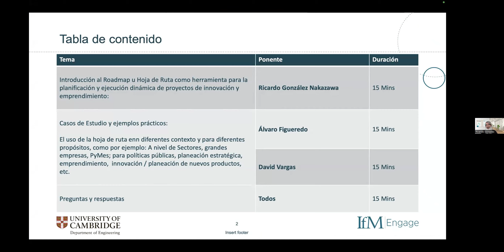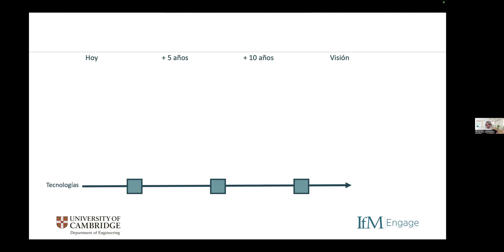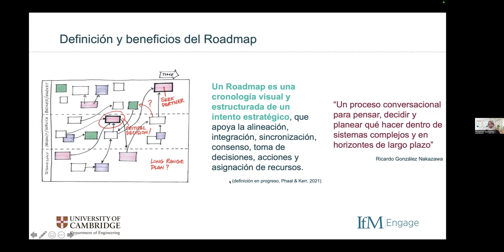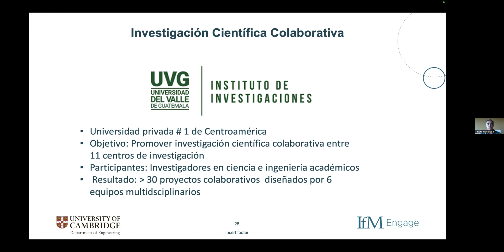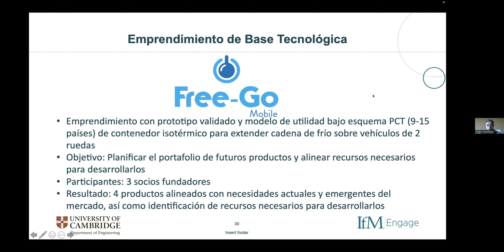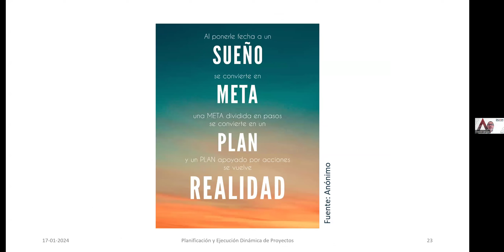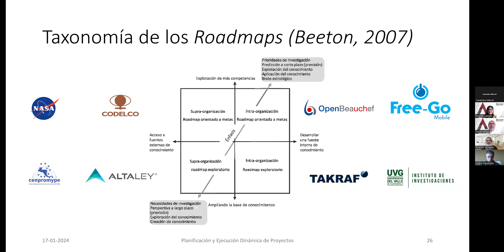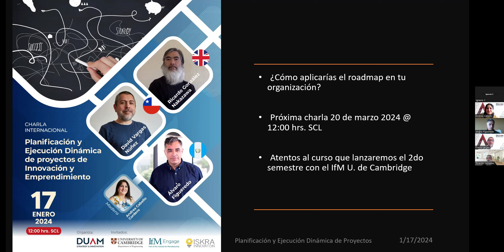Charla Online | Planificación y ejecución dinámica de proyectos de innovación y emprendimiento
Imperdible 📢 Te invitamos a revivir la charla internacional que realizamos vía Zoom.

💡 La charla tiene como propósito el presentar los conceptos básicos de la metodología de Roadmapping (en específico la metodología desarrollada en el IfM de la Universidad de Cambridge) así como compartir algunos casos de estudio y ejemplos de su aplicación en AméricaLatina.

🚀 ¿Qué es el Roadmap? El Roadmap u HojadeRuta es una herramienta de planeación para temas complejos y entornos de alta incertidumbre, como, por ejemplo, la planeación estratégica, la planeación de políticas públicas, la innovación, la gestión tecnológica, etc. Se ha utilizado ampliamente a nivel global por Gobiernos, el Sector Privado y Organizaciones No Gubernamentales (NGOs).

✅ Relatores:

David Vargas Núñez (Chile)
Director Ejecutivo Duam

Ricardo González Nakazawa (UK)
Consultor en el Institute for Manufacturing de la Universidad de Cambridge

Álvaro Figueredo (Guatemala)
Socio Director, Iskra Innovation,
y Director de Transferencia Tecnológica de la Universidad del Valle

✅ Modera:
Andrea Cabello Cordero (Chile)
Directora Área Emprendimiento Duam

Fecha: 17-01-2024